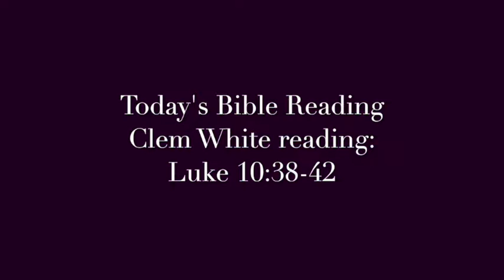Bible Reading Luke 10:38 42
Clem White reads today